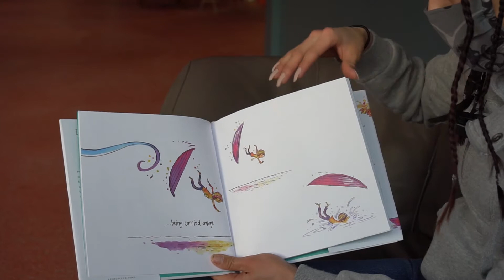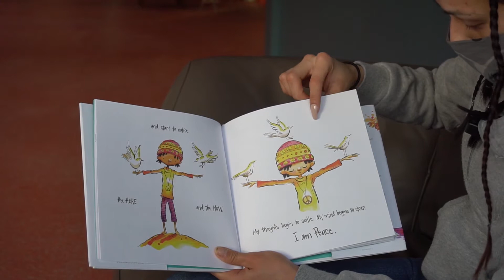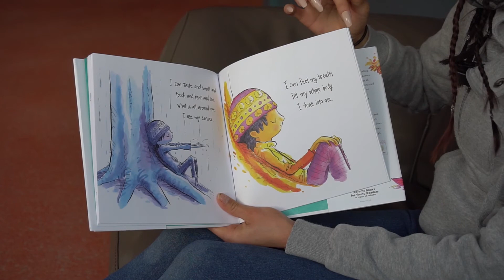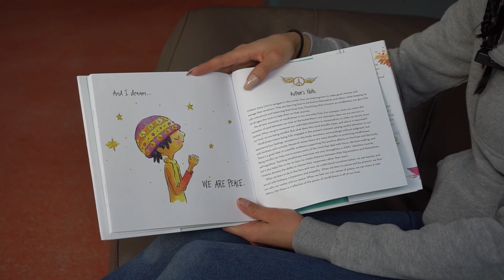Story time with Brianna 1